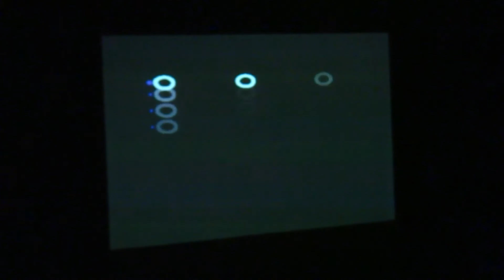Plaid, Empty Bottle, 111811